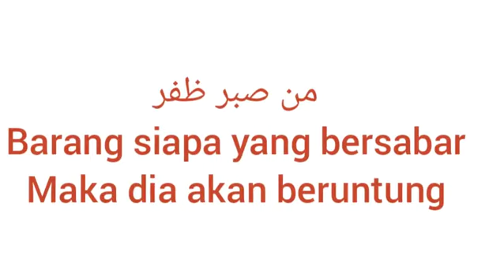Penutupan masa ta'aruf santri 2021 di ponpes m. basiuni Imran Sambas (ppmbi)